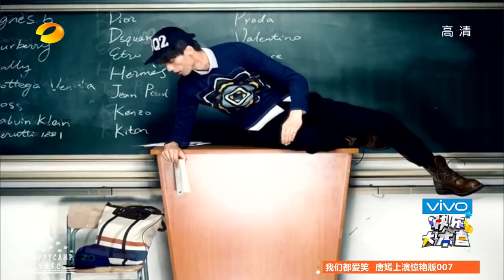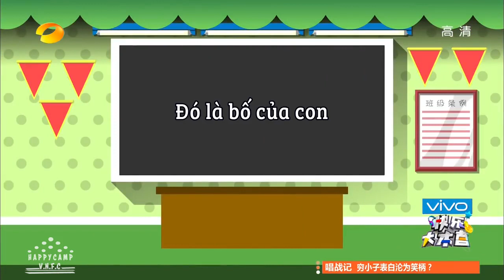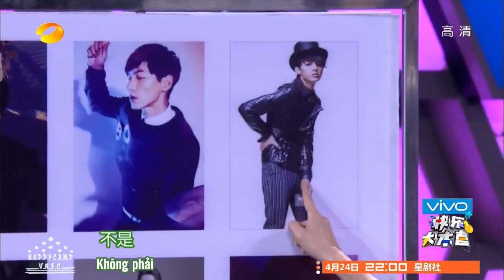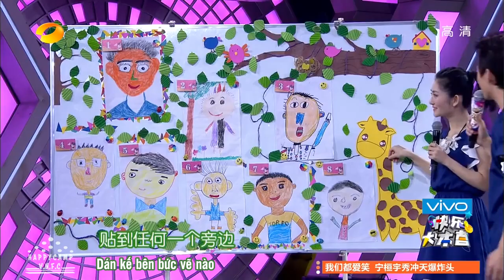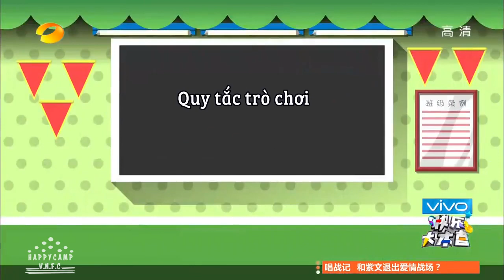[Vietsub] Gia tộc vui vẻ 19/04/2014 - Bố ơi mình đi đâu thế 2 - Trần hạo Dân, trưởng thôn Lý Nhuệ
Bản Việt ngữ được thực hiện bởi Tập đoàn ăn hại Gia tộc họ Chân
Chúng tôi không sở hữu video này, bản quyền thuộc về đài Hồ Nam